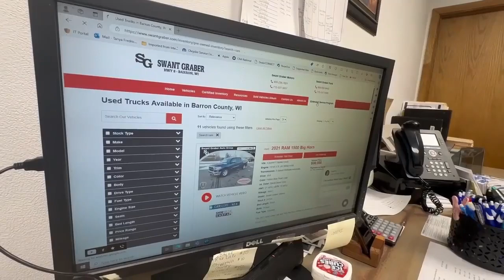CNA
Are you looking for ways to protect your vehicle?